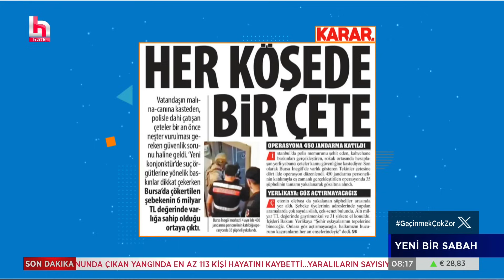Irak'ta düğün salonunda yangın faciası: En az 100 ölü!